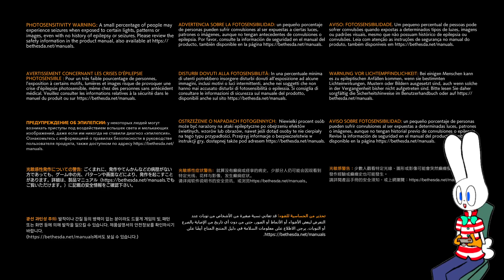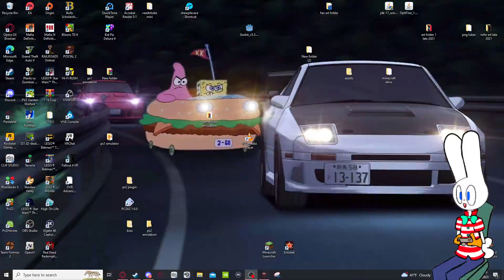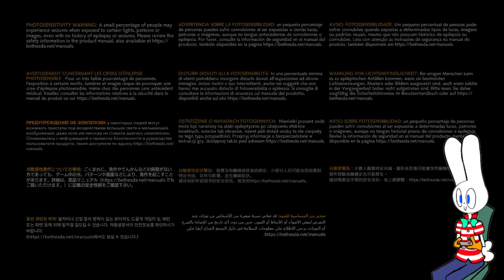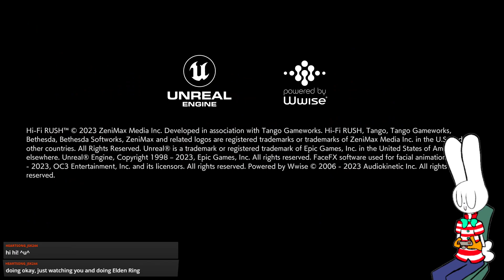(Hi Fi Rush) playing some more hi fi #3 (Twitch VOD 1/31/2023)